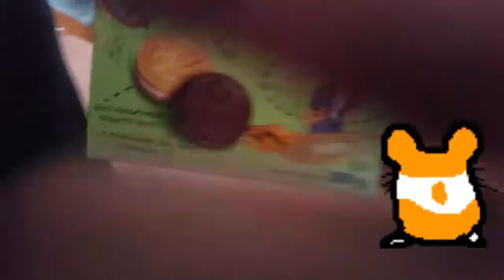CATS FOR LIFE IN MY CHANNEL!